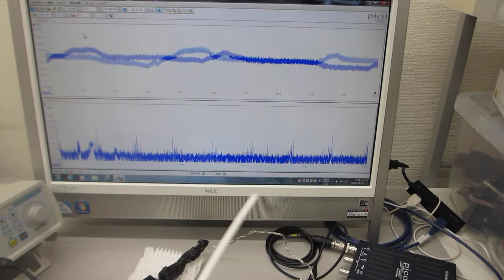超音波プローブを利用した「音と超音波の組み合わせテスト」（超音波プローブの製造技術）